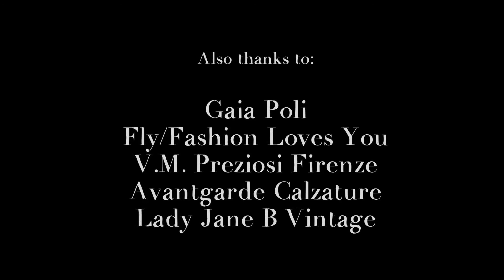A Portrait For Life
A behind the scenes clip of the 'A Portrait For Life' for Water.org photo shoot with artist, designer and fashion icon Susan Nevelson and Storm London Model and Granddaughter of Audrey Hepburn, Emma Ferrer.
Camera & Editing: Salvatore Cerniglia